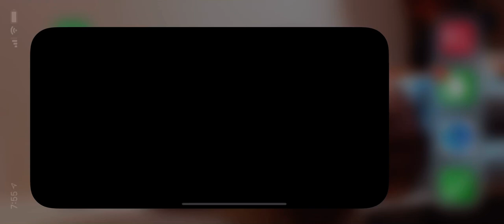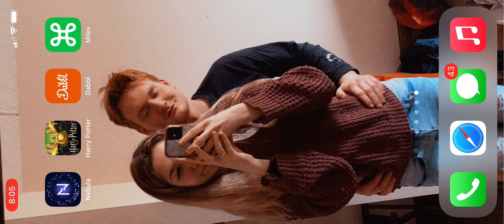HARRY POTTER GAME #3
Instagrams: stacydollahan
my_art_work222
books_in_louise_land